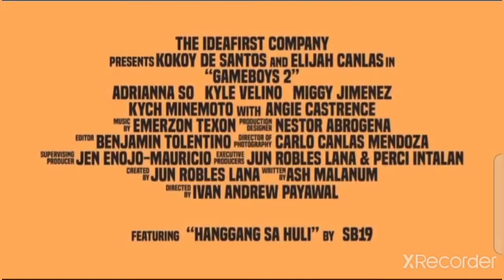Pinoy BL Series: The Casts of Gameboys Season 2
This video is about the casts of Gameboys Season 2 with lead actors Elijah Canlas and Kokoy De Santos.

Gameboys is produced by Ideal First Company.